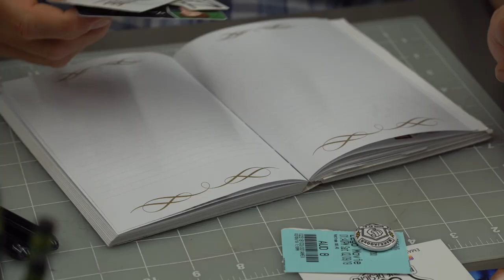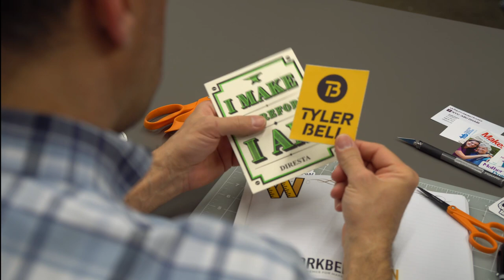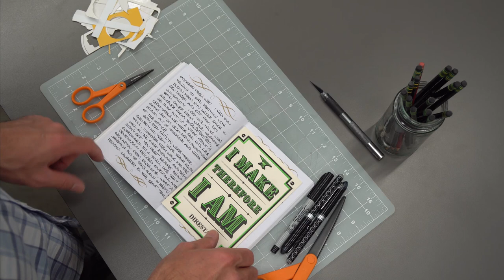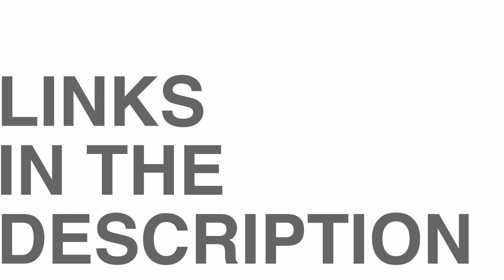Journal Series #1 - Workbench Con and Stickers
With this “Journal Series” I hope to inspire others by sharing a blend of activities and techniques that I’ve found rewarding over the years of my journaling practice as a maker. Below you can find links, not only for the big picture ideas discussed, but also to the Workbench Con event, and for all the makers and projects mentioned. - Tom

Produced by:
Jake Billow